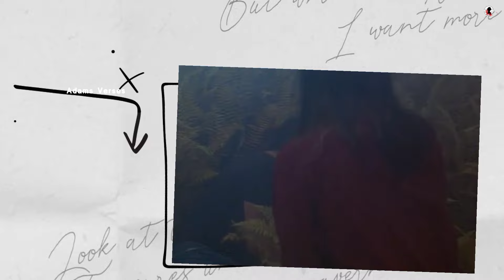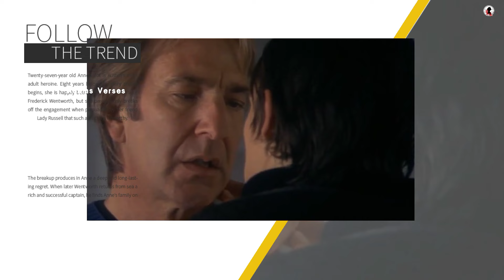Older Unhappy married woman found young drifter | on private island with surprising twist at end